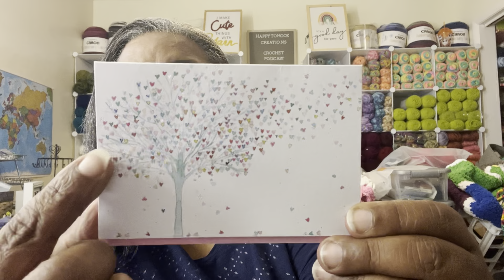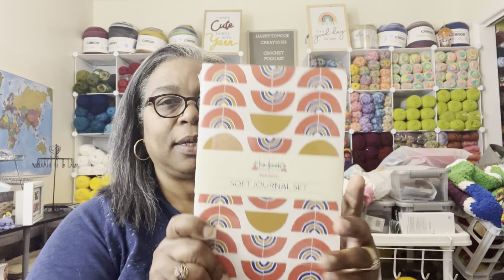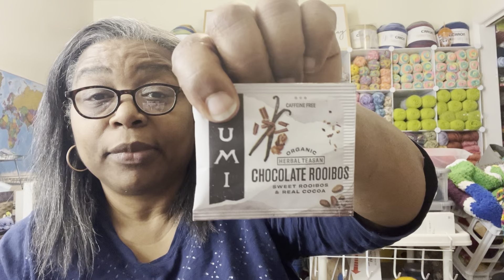Happytohook Creations- MYC823 unboxing myc823 crochet yarn ITS THE 15th oops😂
Hi everyone! I’m participating in the Mystery Yarn challenge that is hosted by Lori of the armchair chef.

🧶Happy Mail
Lisa Larck
Decatur,IL 62524